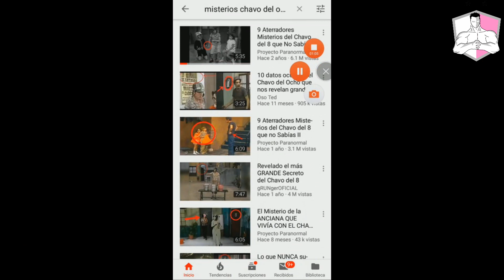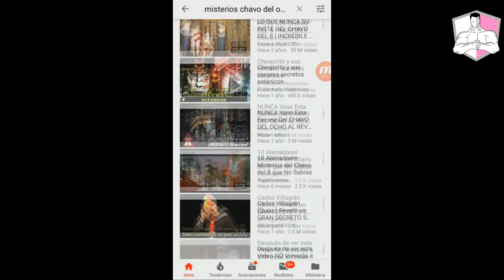Sobre el Problema de Dross y El Canal que Empieza Con B